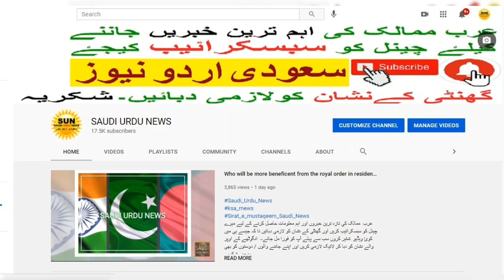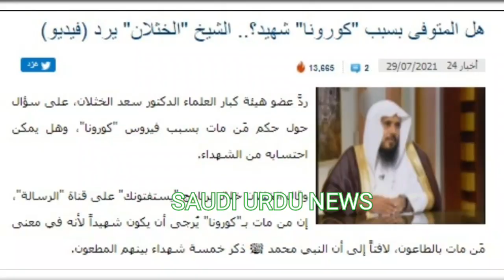Is the deceased due to " CORONA" a martyr? SHAIKH AL-KHATHLAN | Saudi Urdu News